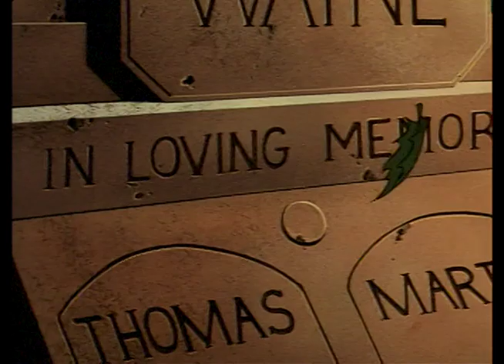Soul Daddy feat. Brer Rabbit- Gotham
A squabble between popular Gotham residents.

Lyrics written and performed by Soul Daddy & Brer Rabbit
Track composed & produced by Soul Daddy, Brandon Sullivan (rhodes), Josh Moore (drums), JL Duvis (bass).
Background vocals by Connie Hong & Ali Morter

Video edited by R. Alan Brooks